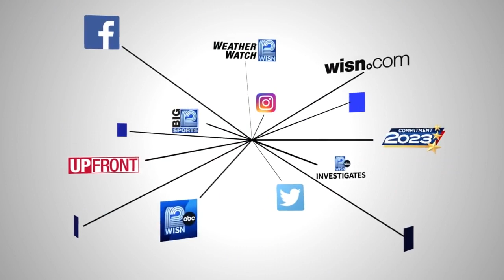Four Milwaukee police officers killed since 2018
Four years ago, on Feb. 6, 2019, Milwaukee police Officer Matthew Rittner was killed while executing a search warrant.